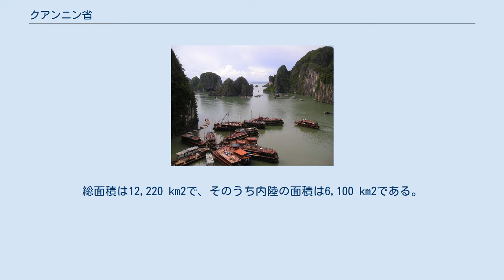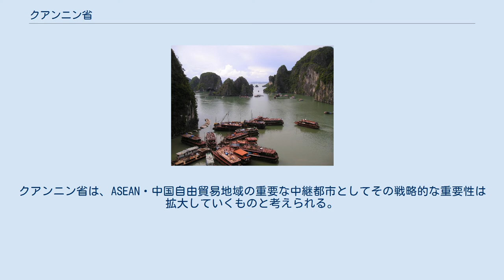クアンニン省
クアンニン省（広寧省、クアンニンしょう、ベトナム語：Tỉnh Quảng Ninh / 省廣寧 発音）は、ベトナムの省（地方自治体）の一つ。
省都はハロン市。
東北部に位置し、ハロン湾に面している。
北は中華人民共和国と国境を接する。
 クアンニン省は、ベトナムの北東に位置している。
北側では118.8km、トンキン湾では191kmに渡り、中国と国境を接している。
西側はランソン省、バクザン省、ハイズン省、南側はハイフォン市と接している。
クアンニン省は、政治、経済、軍事、外交において有利な立地にある。
また、ベトナムと中国が共同で開発する越中経済協力地域を有してる。
アセアンと中国、また中国の広西チワン族自治区とシンガポールの貿易中継地としての役割を期待されている。
 クアンニン省には、14の市・地区、186区・郡・町がある。
ベトナム全土で、4市を有しているのはクアンニン省だけである。
人口は118.5万人で、そのうち50.3%が都市に住んでいる。
総面積は12,220 km2で、そのうち内陸の面積は6,100 km2である。
ベトナム全土の3分の2を占める大小合わせて2,000の島を有し、海岸線は250 km 以上に及んでいる。
 クアンニン省は多様で豊富な天然鉱物資源を有している。
他省・市にない石炭、カオリン、粘土、珪砂、石灰石などの鉱物資源を多く有している。
 クアンニン省は観光資源にも恵まれている。
特にハロン湾は、ユネスコによって世界自然遺産に認定された。
また、新・世界七不思議のひとつに選べれている。
大小さまざまな島が点在しているバイトゥロン湾は、昔のままの風景を残しており、多くの外国人観光客を魅了している。
クアンニン省はこの他にも観光資源を多く有しており、これらの観光資源はこれからの発展に大きく寄与している。
 4市2市社7県で構成される。
 クアンニン省は、ベトナムにおいて今後最も早いスピードで発展が期待される省のひとつ。
ベトナムの首都ハノイ、ベトナム有数の貿易港ハイフォンと一体した経済圏に含まれる都市として、クアンニン省はベトナム北部の重要な経済都市に発展していくことは確実である。
クアンニン省が戦略的に重要な都市として発展する理由は、まさに中国と国境を接していることである。
クアンニン省は、ASEAN・中国自由貿易地域の重要な中継都市としてその戦略的な重要性は拡大していくものと考えられる。
 クアンニン省は、ベトナム63省・中央直轄市の中でトップ10に入る経済規模を誇る。
省経済の中核を成す産業は、鉱業および観光業である。
一方クアンニン省もベトナムの他の省同様、一層の工業化を進めるべく努力しているが、その工業化・発展戦略の特徴は「グリーン発展」モデルへの転換である。
旧来の鉱工業・観光業からより高付加価値な工業・サービス業の受入れを通して、ベトナムにおけるグリーン発展のリーダーの役割を果たすことができるよう努力している。